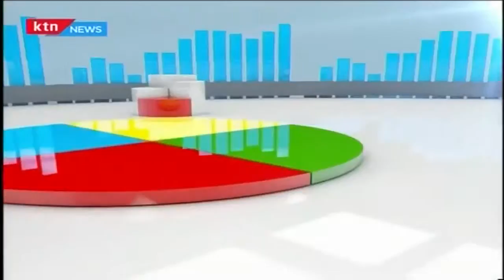A look at issues affecting local manufacturers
KAM CEO, Ms. Phyllis Wakiaga one on one interview on local manufacturing in Kenya